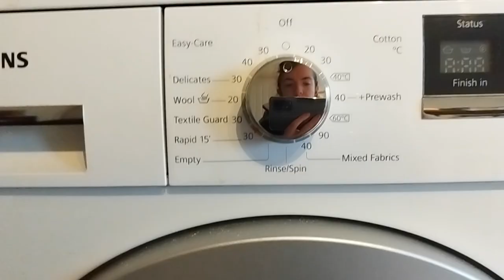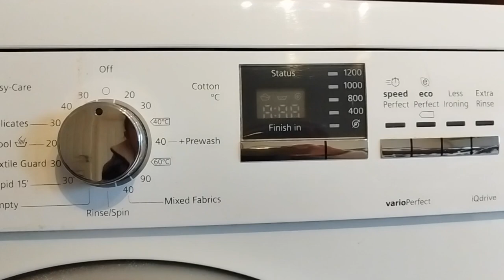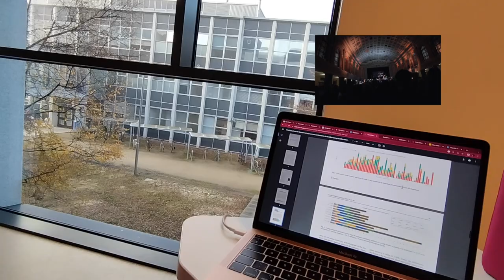WHAT'S GOING ON HERE: vlogmas day 12-15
filler inner :)
sound courtesy of Cian Ducrot's recent concert with the CYO in Cork City Hall. If you don't listen to him, you should